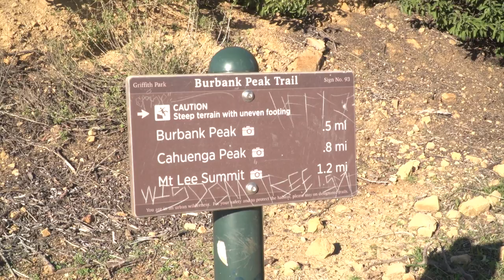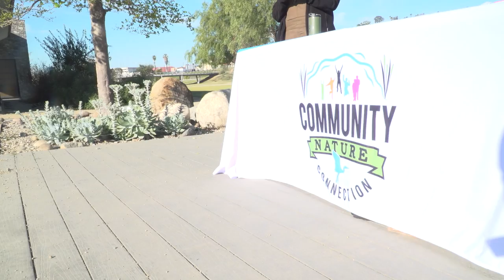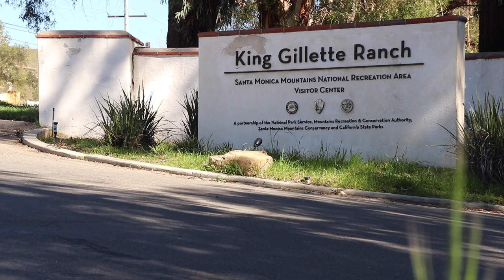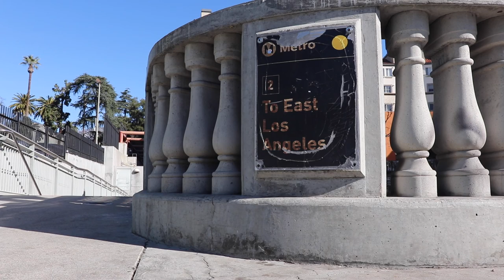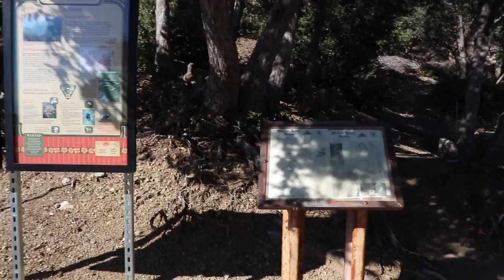Discovering Home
Access to nature in Los Angeles is an environmental justice issue. Poor planning of public transportation and lack of information makes it difficult for many Angelenos to spend time in nature. This documentary covers this issue and highlights those working to fix it.

I created this documentary as my thesis project to complete my masters degree at the University of Southern California.